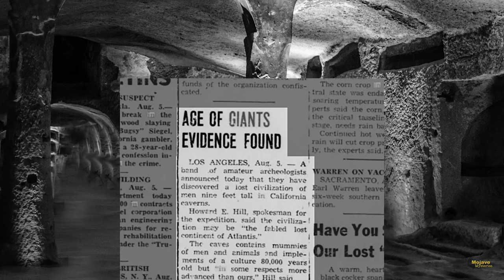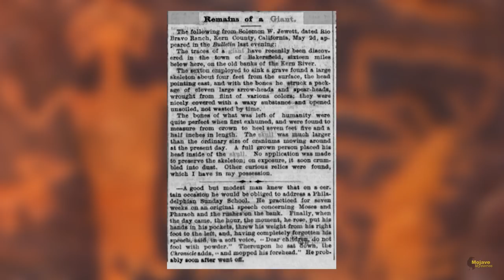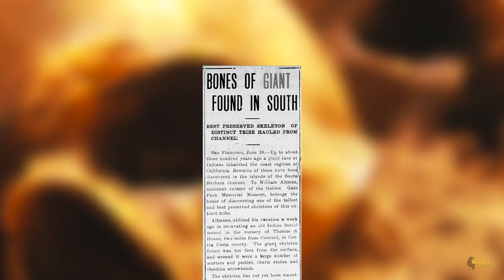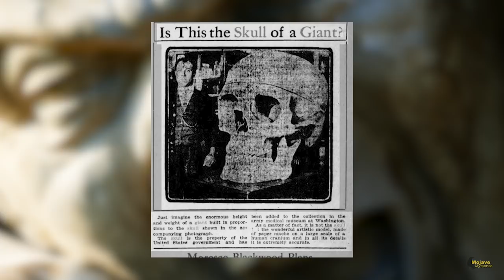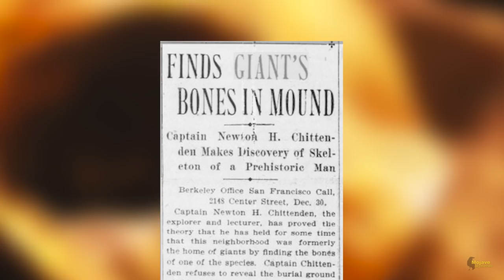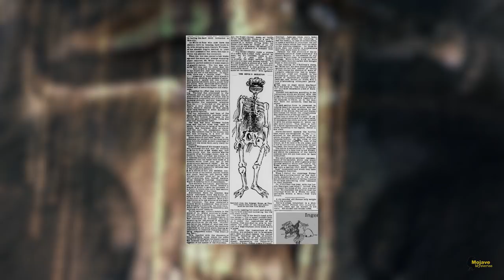Giant Bones And Satan's Skull - Strange Finds Unearthed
Author M.L. Behrman brings more desert strangeness with these tales of giants, giant bones and even the finding of a skull (and complete skeleton) of Satan himself! From earliest times, humans have loved stories about giants and to some, these finds prove they once DID exist! But in the Mojave? Death Valley? Lovelock, Nevada? You be the judge!

My books (all formats available at Amazon.Com)

Mojave Mysteries: Real Tales of Unknown Creatures, UFOs, Ghosts, Devil Cults, Giants and Mysterious Murders in the California Desert (Desert Paranormal Series Book 1)

If you've ever had a weird or scary encounter in the desert (or anywhere) please share with everyone in the comments! I'd love to hear about it.